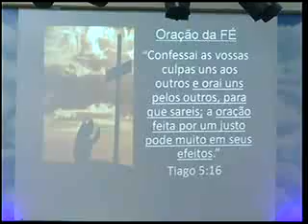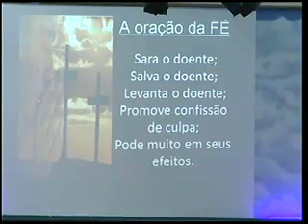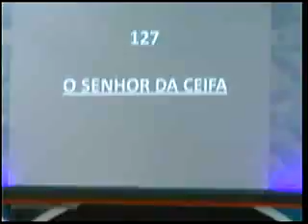ADUtinga Cultoaovivo Culto da Família 22 02 2015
Início da transmissão com câmera VHS e após alguns minutos trocada por câmera CCD.
Participação do Quarteto Alfa